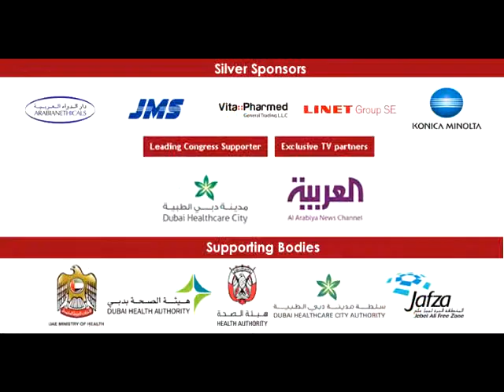Qayum & Elahisons offers Surgical/Dental instruments to Global market(ExhibitorsTV @ Arab Health'14)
Fahad Bin Imtiaz, Director - Quality Assurance at Qayum & Elahisons (Pvt) Ltd., participated under the umbrella of TDAP, spoke with Exhibitors TV Network during their participation at Arab Health 2014 held from 27-30 January, 2014 at Dubai International Exhibition & Convention Centre.

He briefed that they started in 1957 and manufacture high quality surgical, dental instruments and scissors all kinds to win sizeable share of business arising from the world-wide growing needs of these lines. Surgical Instruments; Dental Instruments; Veterinary Instruments; Manicure; Pliers, Hooks, Rod Holders; Precision Tweezers and Optical Pliers are included in their products category. For more information on their products, please browse

Exhibitors TV Network is the World's Premier Online Video Portal for Tradeshow Industry launched by "The Xeptionalz - Pakistan".